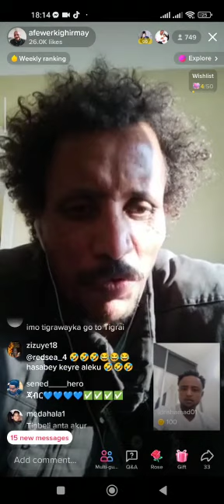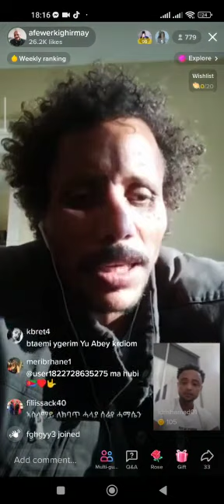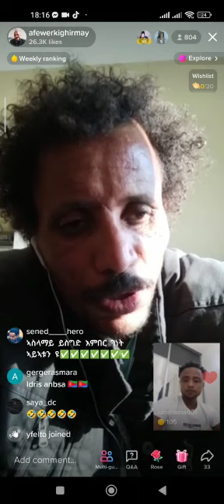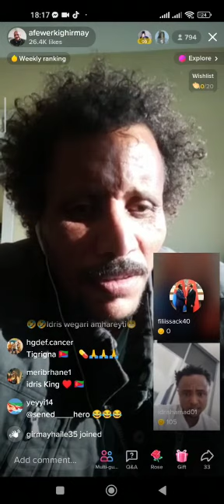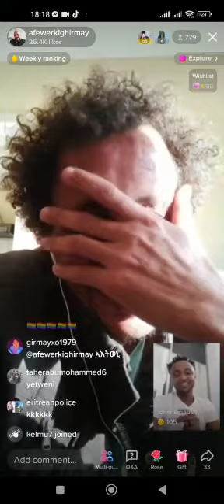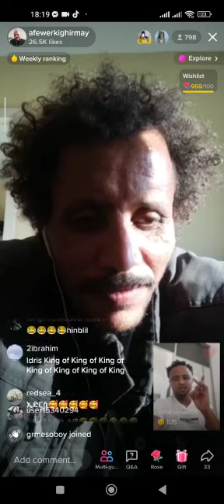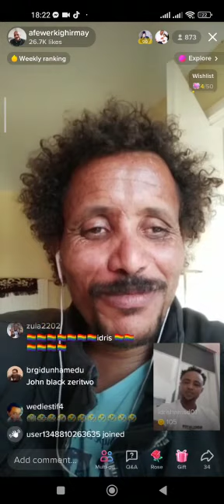Afwerki Ghirmay Jaber ms Idris Jebena እድሪስ ጀበና ምስ ኣፈወርቂ ግርማይ